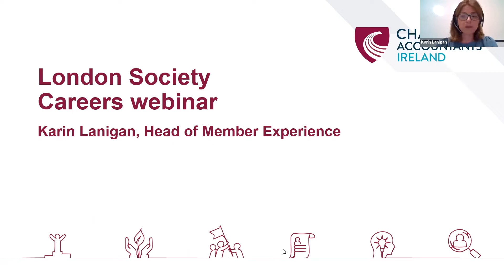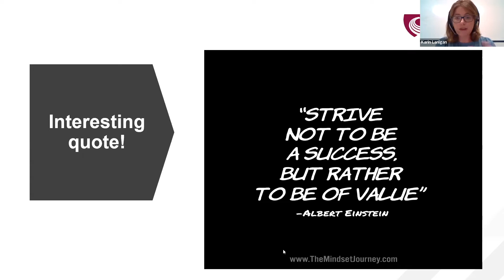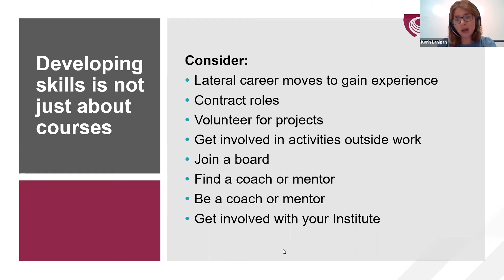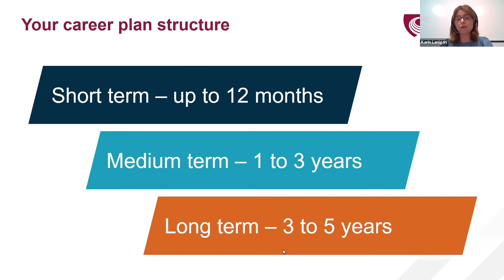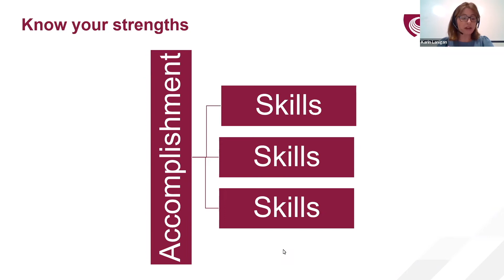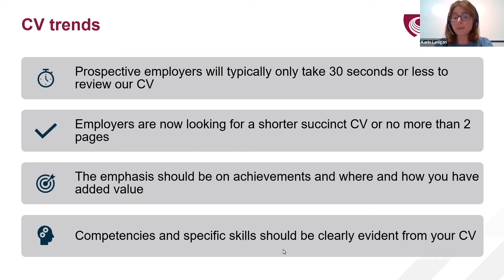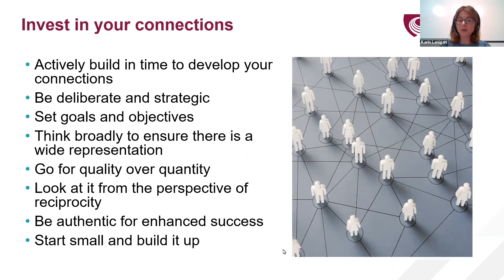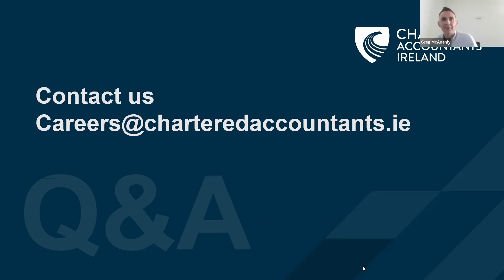Career Clinic with Karin Lanigan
Join us for a career clinic delivered by Karin Lanigan, Head of Member Experience. The session is designed to support members working overseas with their further career development and advancement.

Karin is an Executive Career Coach and mentor with over 25 years experience supporting the career development of finance professionals at all levels. She has spent the last 15 years of her career working specifically with Chartered Accountants and has a deep understanding of the career paths that the qualification offers. She adopts a holistic approach and incorporates a focus on wellbeing and achieving fulfillment both professionally and personally. Karin is also passionate about diversity and inclusion and supports many initiatives within Chartered Accountants Ireland. She has also spoken at numerous conferences on the topic of the future of work.